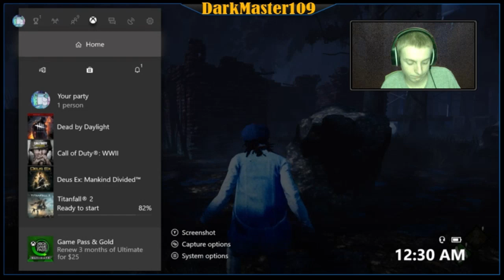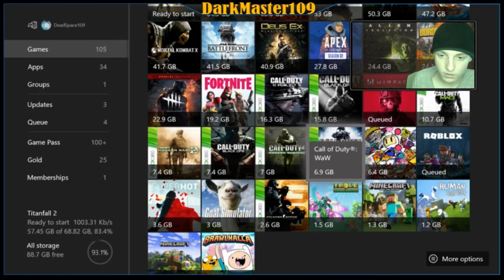Dead by Daylight Live Stream